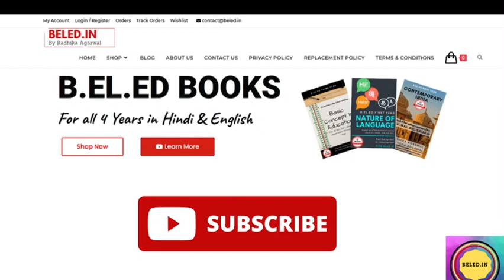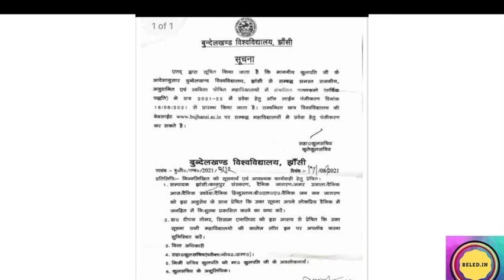Bundelkhand University : सभी कराये NEXT YEAR में ADMISSION 2021-22